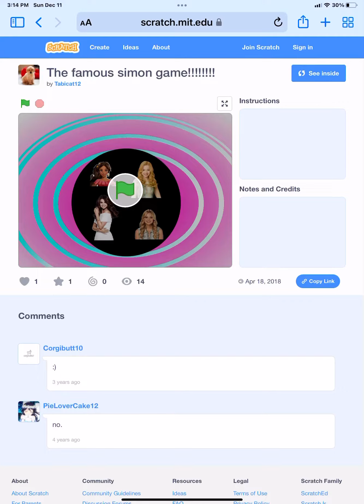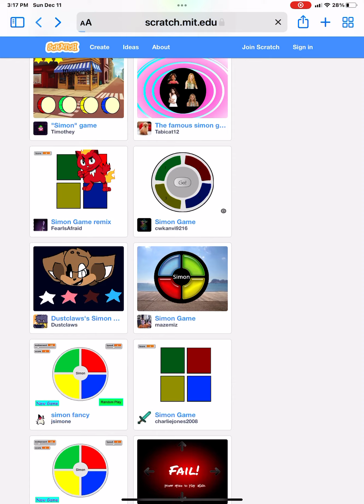December 11, 2022